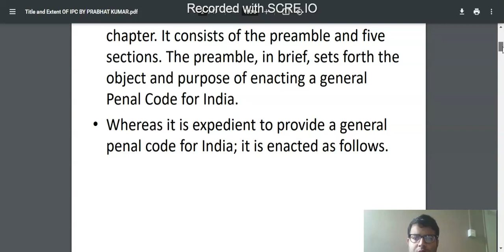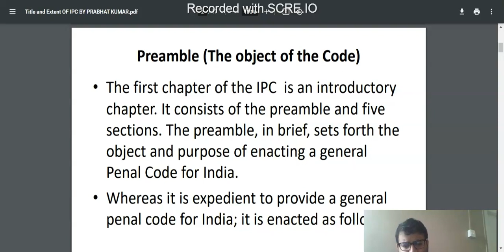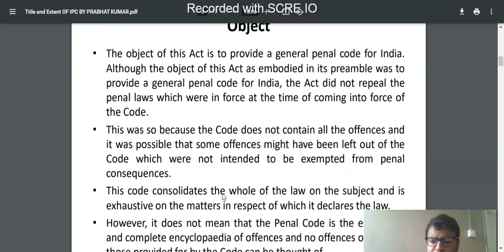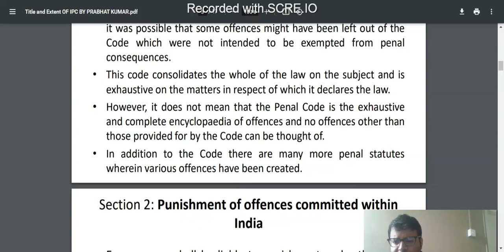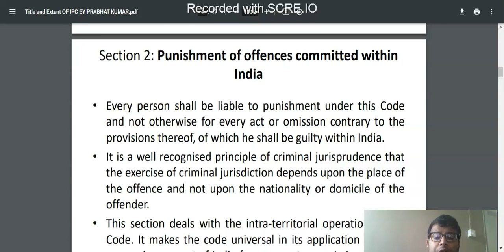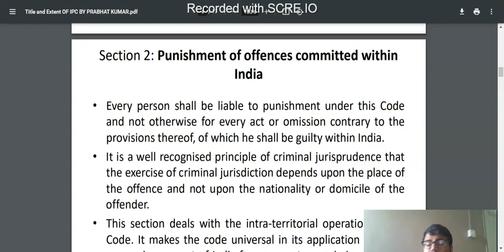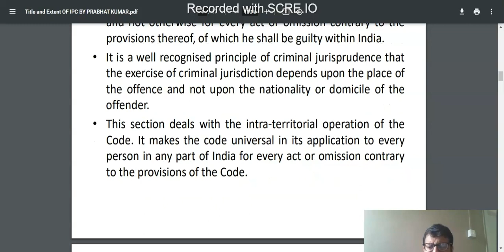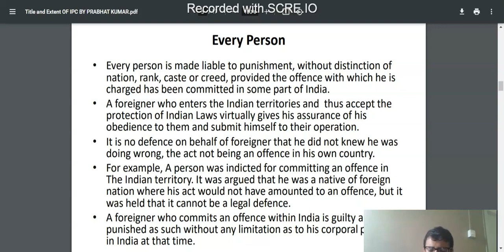IPC FIRST CLASS BY PRABHAT JHA